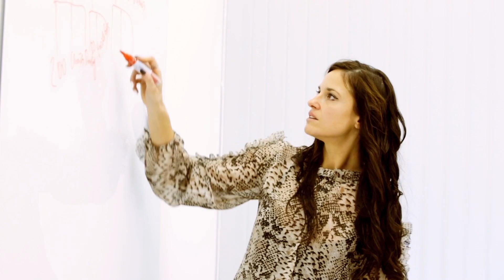Strypes Smart Applications Development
Strypes Group Manager Pavlina is in the spotlight to present Strypes’ Smart Applications service. Software is rarely released in production all at once. Very often, clients start a project with a vision that’s not finalised. This is where we come in and help them. We use Agile Scrum so that we can plan and add new features and functionalities of the product.